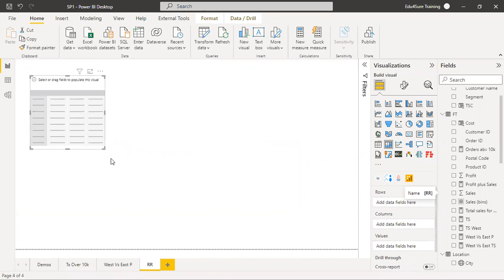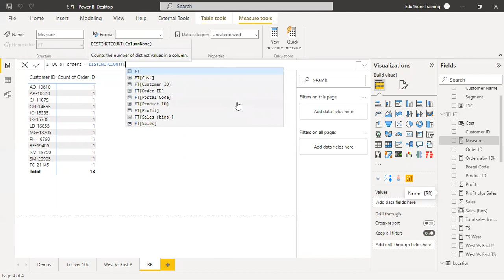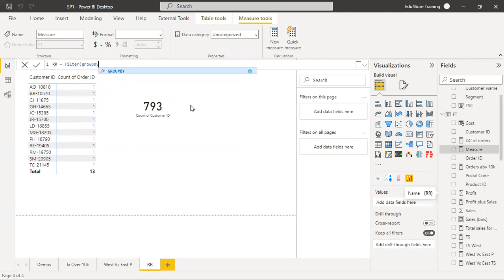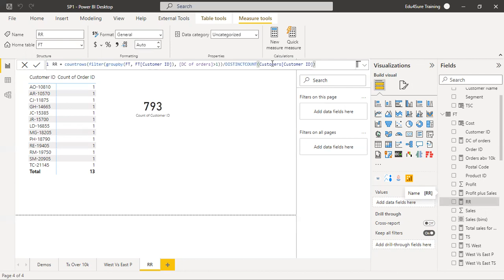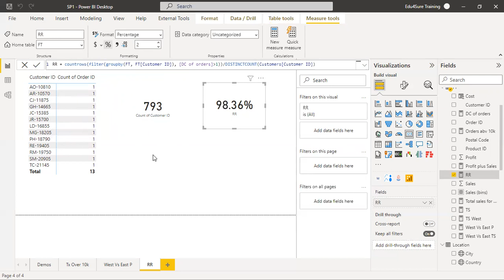𝐂𝐚𝐥𝐜𝐮𝐥𝐚𝐭𝐢𝐨𝐧 of Customer Retention Rate in Power BI (DAX)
In this video, we will learn about the calculation of Customer Retention Rate in Power BI. We will use the DAX data model to demonstrate the calculation. If you're looking to improve the customer retention rate of your business data in Power BI, then this video is for you!

We do not spam. You can just check our status on WhatsApp.